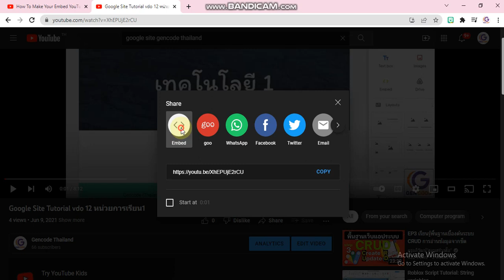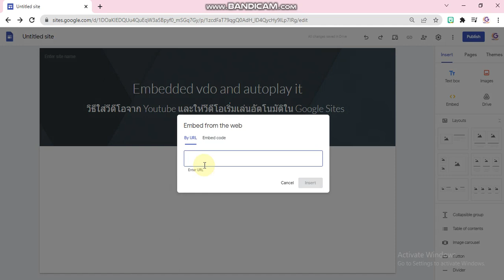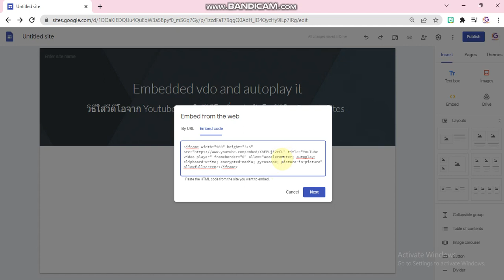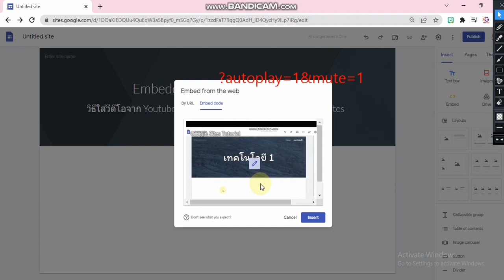Google Sites Embed vdo and autoplay ใส่วีดีโอ YouTube ใน Google Sites และให้เล่นอัตโนมัติใน 5 นาที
วิธีใส่วีดีโอ YouTube ใน Google Sites และทำให้วีดีโอเริ่มเล่นเองอัตโนมัติทันทีที่มีคนเข้าชมเว็บไซต์